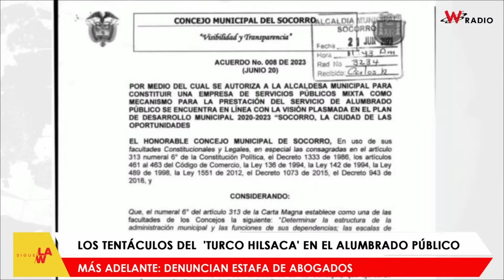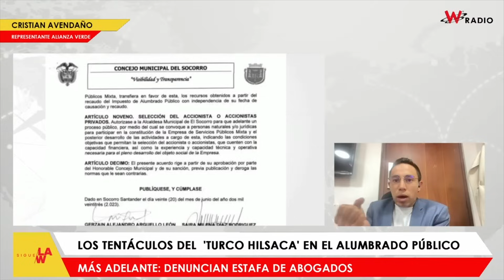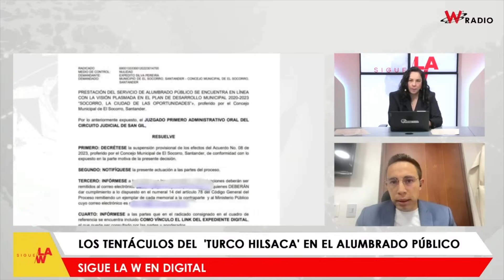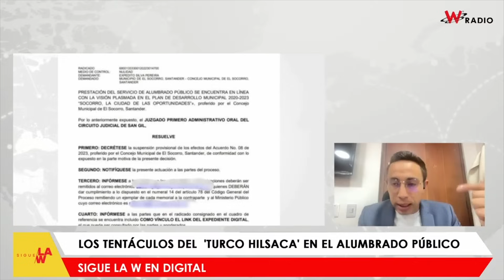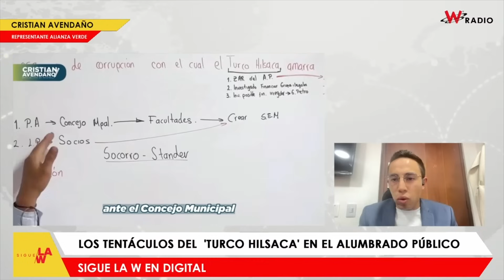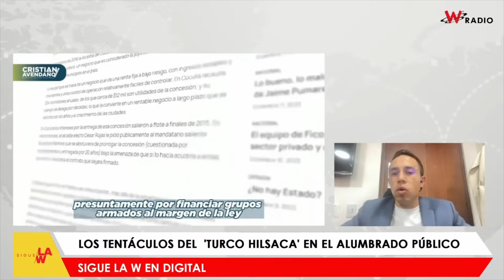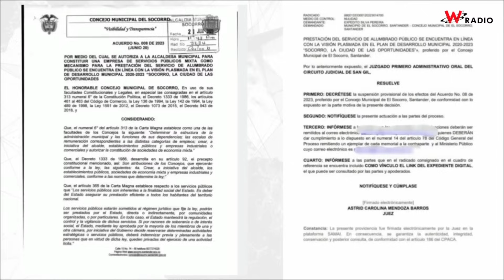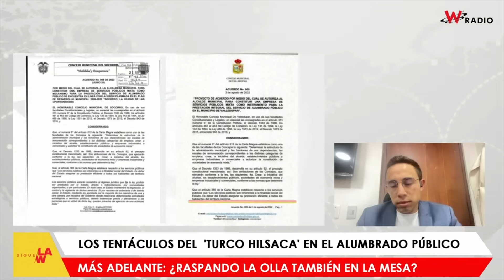Los tentáculos del ‘Turco Hilsaca’ en el alumbrado público de Socorro, Santander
El representante de Santander Cristian Avendaño advierte que el ‘Turco Hilsaca’ conocido como el zar alumbrado público, tiene un esquema para amarrar los contratos en diferentes partes del país. Esta vez deja en evidencia cómo pretende quedarse con una millonaria concesión en Socorro, Santander.